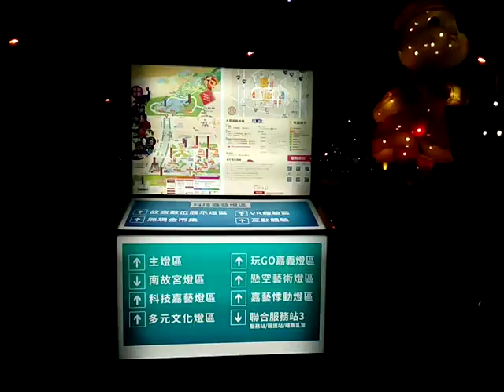VID 燈會燈區簡介 故宮南院南邊藝術花燈夜景 Taiwan Lantern Festival20180309台灣燈會在嘉義太保Cha I,Taiwan,R O C